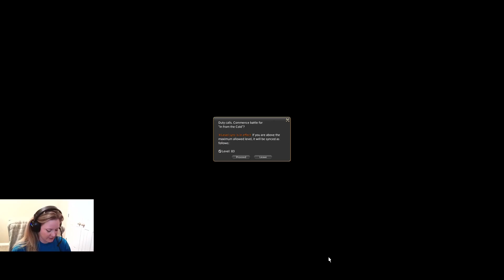A Date with Zenos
Having a very out of body experience.